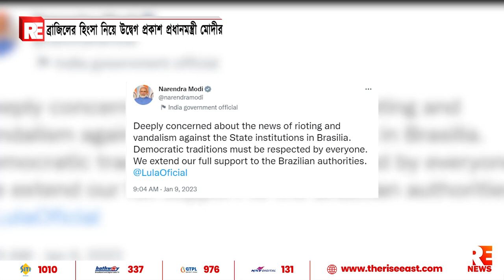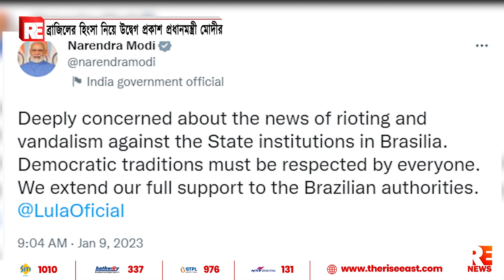ব্রাজিলের হিংসা নিয়ে উদ্বেগ প্রকাশ প্রধানমন্ত্রী মোদীর